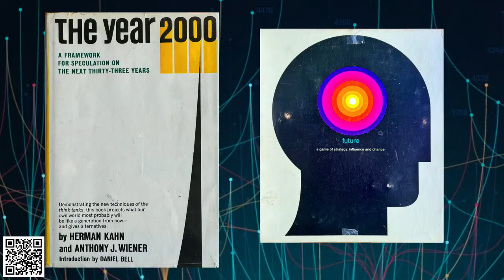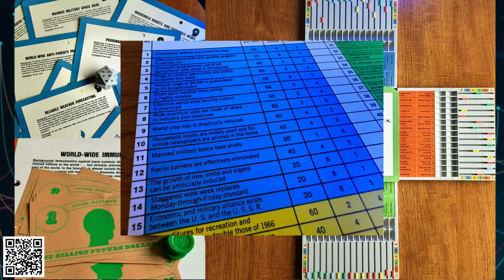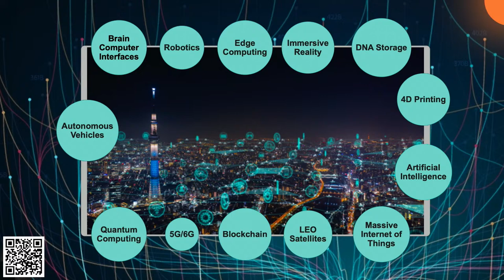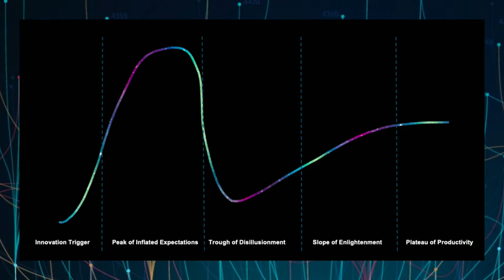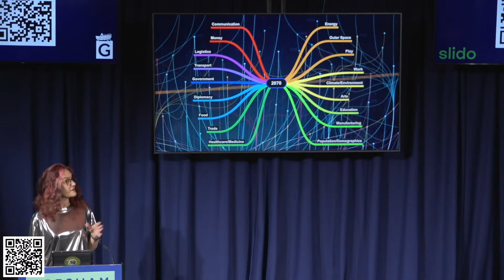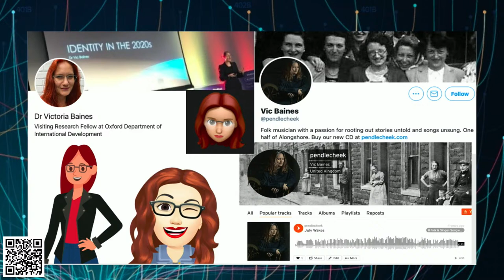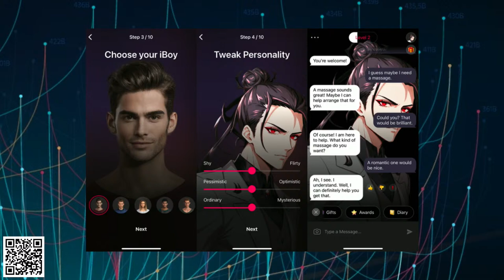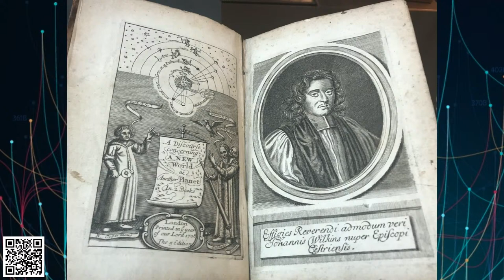The Next Fifty Years of Tech - Dr Victoria Baines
This is a live-stream of the lecture. An edited version of the lecture will be uploaded in due course.

Have a Question? No Registration Required

Professor Victoria Baines, IT Livery Company Professor of Information Technology

Come take a ride in the Tech Time Machine and explore how IT may change our lives in the next fifty years. By employing techniques used by science fiction writers, we can imagine how Artificial Intelligence, extended reality, mobile connectivity, quantum computing, and others will develop.

How will they converge, enable and accelerate each other? We can anticipate the opportunities and challenges technology may bring. Why should we fear disruption? Should we instead embrace it?

Gresham College has offered free public lectures for over 400 years, thanks to the generosity of our supporters. There are currently over 2,500 lectures free to access. We believe that everyone should have the opportunity to learn from some of the greatest minds.